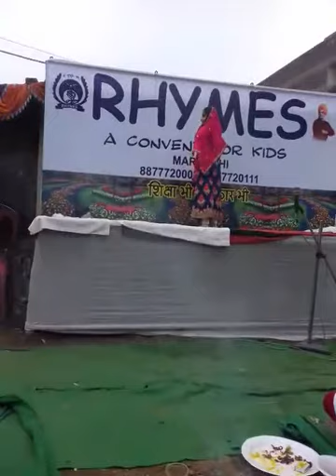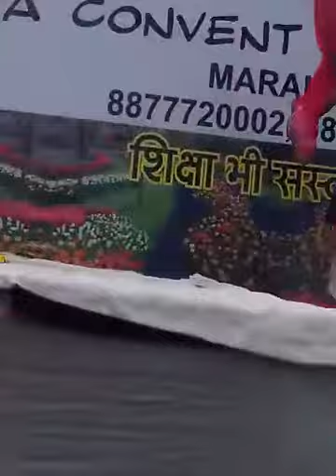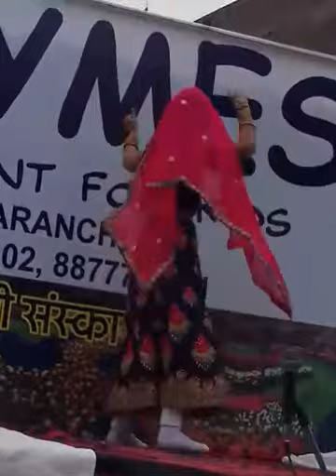7 August 2020